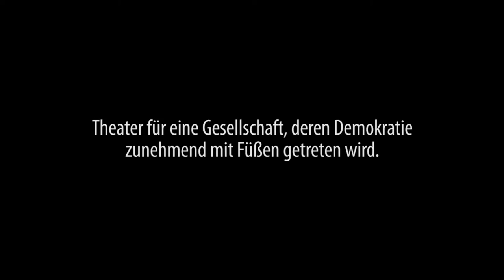W.I.R - Ein "Scherbengericht" über die europäische Politik (Trailer 2017)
Am 4. Februar 2017 im Rahmen des 4. Griechisch-Deutsches Lesefestival (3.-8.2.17 in Berlin) war die Urauffürung unseres Theaterstücks auf der Bühne von Terzo Mondo in Berlin.

"Wir sind zusammen gekommen, um die Situation des Bundes zu besprechen. Vertreter aus allen Abteilungen sind heute erschienen, um euch und eure Wirkungsweisen zu richten."

Wir danken Edit Engelmann für den Stoff, Kostas Papanastasiou für den Raum, sowie Alexander Hector, der den Trailer meisterlich aufgenommen und geschnitten hat!
Herzlichen Dank auch an das Publikum, denn ohne Publikum, keine Kunst!!!

Das Transformatorium,
Hauke Diekamp, Nada Al-Samad, Konstantinos Papathanasiou, Dirk Sikorski und Athanassios Triantafyllou